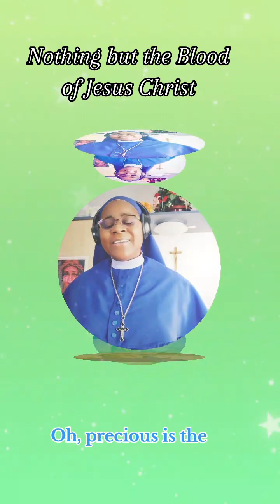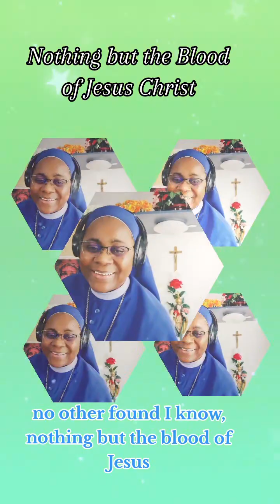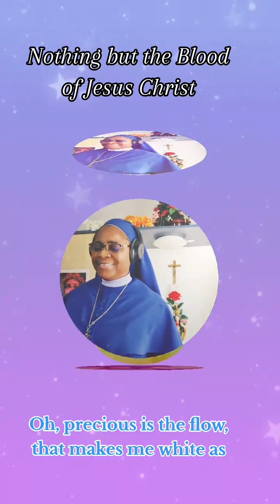Nothing but the blood of Jesus Christ.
Jesus saves. By shedding his blood, Jesus tells us, "This is how much I love you, my child"